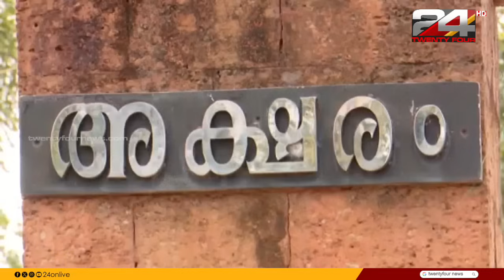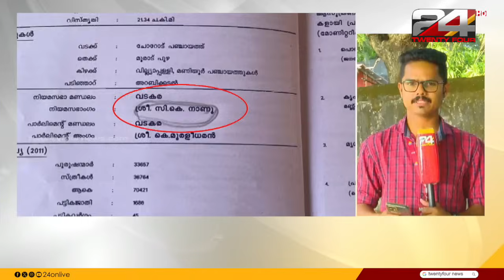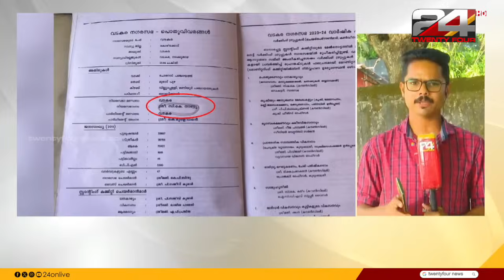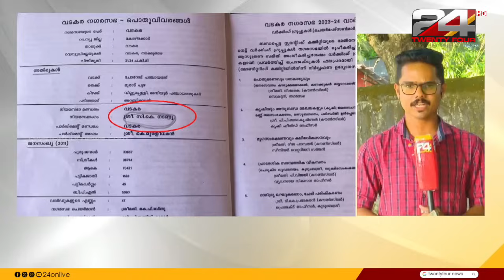Live News | ലൈവ് ന്യൂസ് | 12 January 2024 | Christina Cherian | 24 NEWS